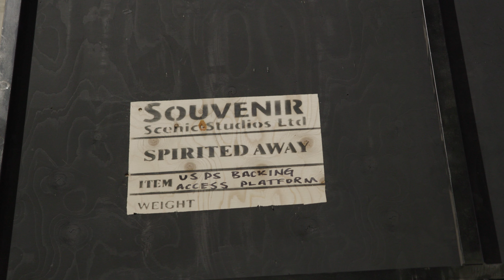SPIRITED AWAY: FROM JAPAN TO LONDON!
Don't miss the European Premiere of SPIRITED AWAY now playing in the West End until 24 August.